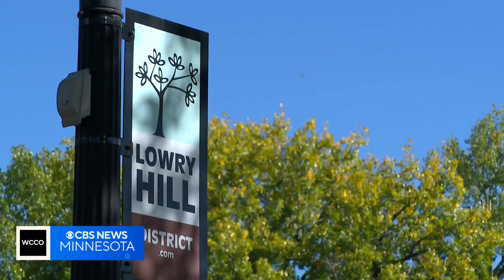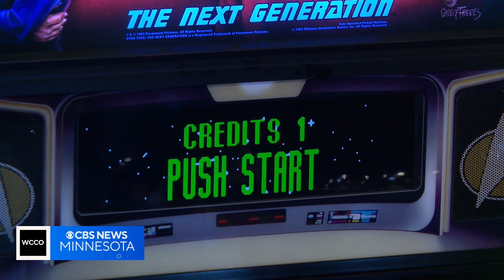Litt’s unveils new pinball space at old Liquor Lyle’s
The new larger space will allow them to host more events. Litt Pinball Bar opens the new location at 2021 Hennepin Ave South Thursday at noon.